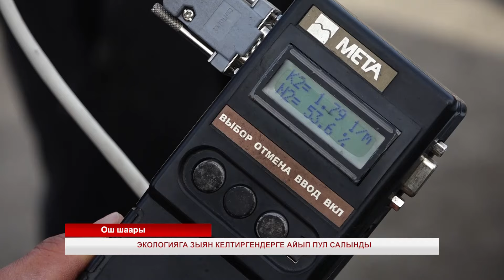Рейд: Ўш шаҳрида экологияга зарар келтирган транспорт воситалари жаримага тортилди